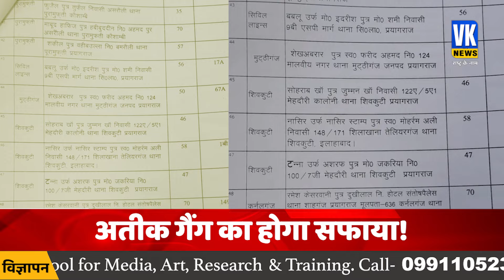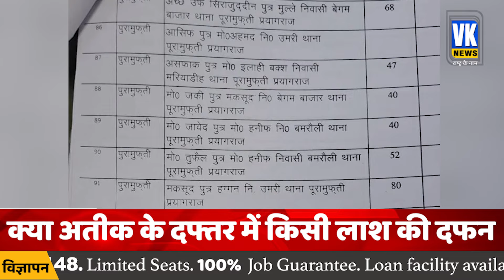अतीक के बाद अब अतीक के गुर्गों का होगा सफाया! | Atiq Ahmad | List | Guddu Muslim | Encounter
माफिया बंधु अतीक अहमद और अशरफ की हत्या हो गई है. ये दोनों बदमाश उमेश पाल हत्याकांड के प्रमुख गवाह थे. इन दोनों ने प्रयागराज और आसपास के जिलों में आतंक का राज कायम कर रखा था. इनके गुर्गे एक इशारे पर किसी की भी दिनदहाड़े हत्या कर देते थे. उमेश पाल की हत्या में जांच कर रही यूपी एसटीएफ को अतीक गैंग के सभी सदस्यों के बारे में जानकारी मिली है. जिसके बाद माना जा रहा है कि लिस्ट में शामिल सभी 121 लोगों को खिलाफ कार्रवाई होगी.

Mafia brothers Atiq Ahmed and Ashraf have been murdered. Both these scoundrels were the main witnesses of the Umesh Pal murder case. Both of them had maintained a reign of terror in Prayagraj and surrounding districts. His henchmen used to kill anyone in broad daylight on one signal. The UP STF probing the murder of Umesh Pal has received information about all the members of the Atiq gang. After which it is believed that action will be taken against all the 121 people included in the list.